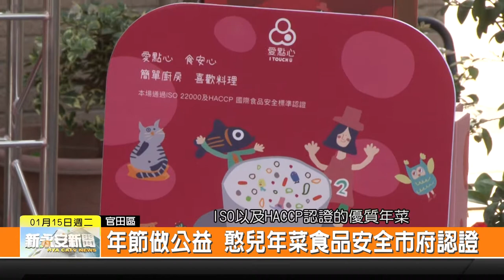1080115新永安新聞-年節做公益 憨兒年菜食品安全市府認證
離過年剩不到一個月 因此也是民眾選買年菜的高峰期 在選擇的同時 一定要注意食品安全的問題 市府就特別跟喜憨兒庇護工場共同推出通過食品安全認證的年菜 歡迎民眾選購 除了可以為自己的健康把關 也可以用實際行動支持庇護工場